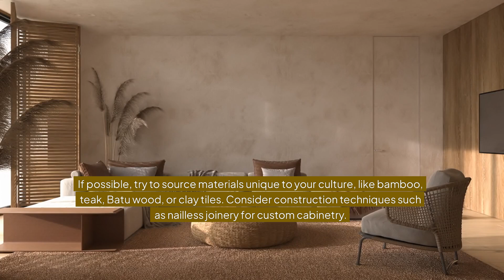How to Bring Your Culture Into Your Home’s Interior Design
Are you proud of their heritage? Why not make your home reflect your culture? Here we discuss several ways you can incorporate cultural elements into your interior design.
for more details.